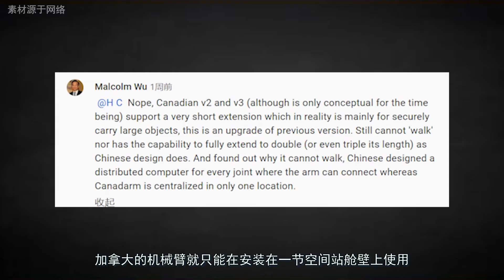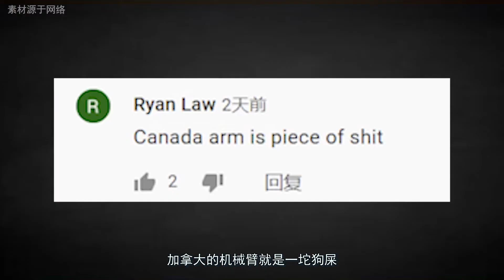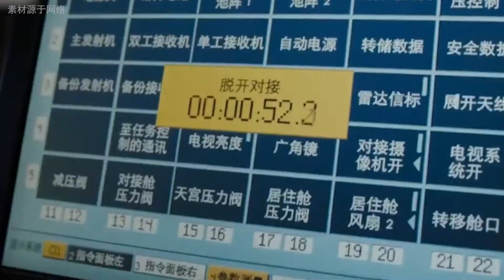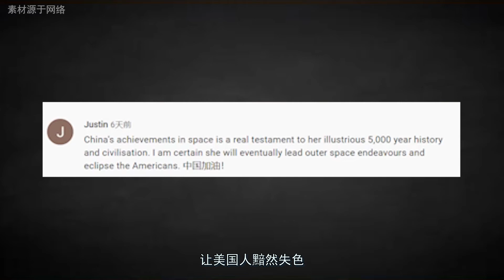中国机械臂VS加拿大机械臂！单手抓捕飞行器，美国担忧或成现实？【唠叨冷知识】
本频道制作的所有视频都是为了向观众传递有趣的社会时事新闻，绝对符合平台的使用政策。 今天咱们说说中国的空间站，我想大家都知道这次咱们的空间站是配备了机械臂的，虽然是杨过模式，但是咱们的目前的使用是没问题的，外国网友看到之后感叹中国的先进！不过也有反着来的
那么中国机械臂VS加拿大机械臂！哪个更厉害呢